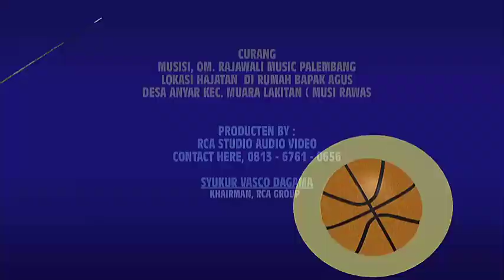Mantap jugo Suaro Mamang Kepalak botak ikak,, RAJAWALI Musik. keren bro,,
Alamat
          (SUMATRA SELATAN)